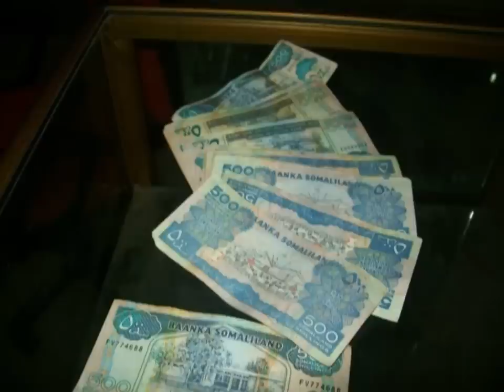Arligeygow, Cismaan Qays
Heestii Arligeygow  Osman Qays the best somali singer in Europe,..wana Farsamadii Mohamed Wow-wow